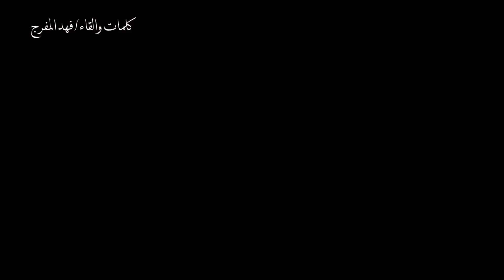هذا الفراق اللي يسمونه فراق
‏واقسى خبر يمر به في حياته
‏هذا الخبر موجع ولاهوب ينطاق
‏اثقل من جبال الحجاز وسراته
‏تخالفت فيه المشاعر والاشواق
‏وضاقت به الدنيا وهل اعبراته
‏من حر مابه قام يركض بالاسواق
‏يا عل من لامه يسوي سواته
فهد المفرج